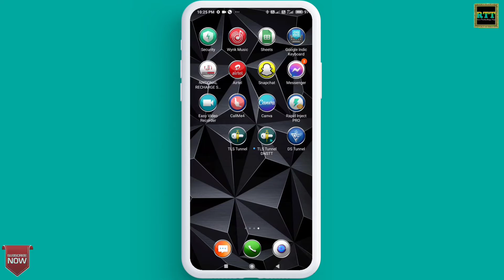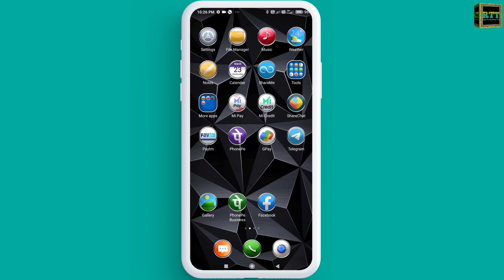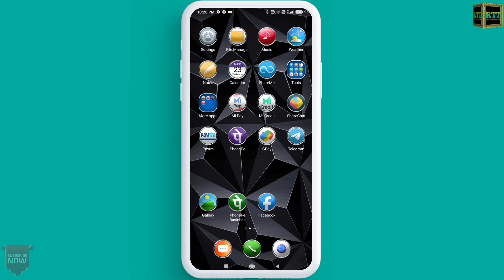WhatsApp Me Lock Kaise Lagaye Bina App Ke ! WhatsApp Lock Kaise Kare ! WhatsApp Pe Lock Kaise Lagaye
Hello Doston
Mera Naam Sharif Ahmed Qadri Hai Or Is Video Me Mene Apko bataya he ki aap apni whatsapp par lock kis tarah se laga sakte hain or wo bhi without any app lock.

Content Cover 👇👇👇

whatsapp mein lock kaise lagaen
whatsapp mein password lock kaise lagaen
setting se whatsapp per lock kaise lagaen